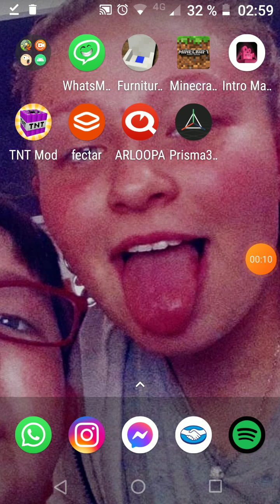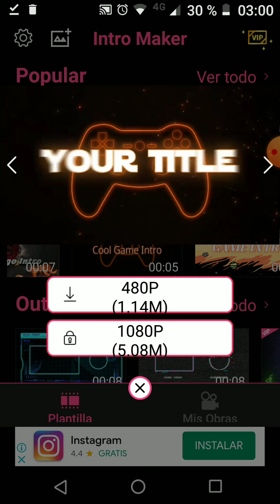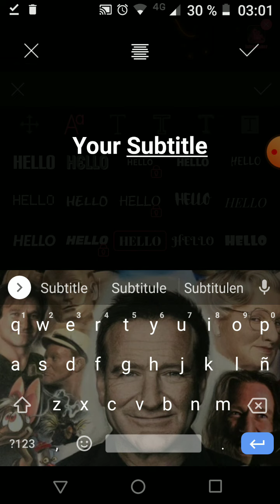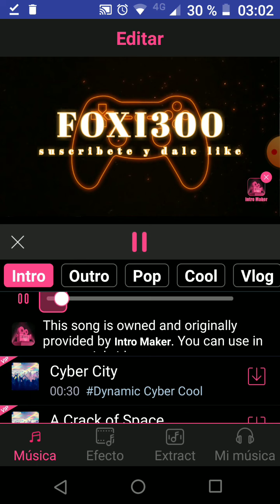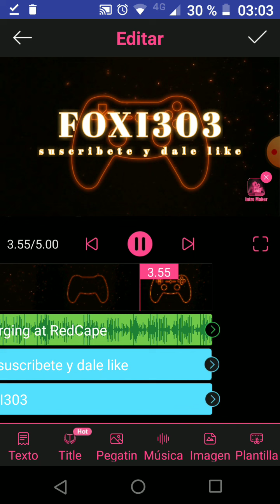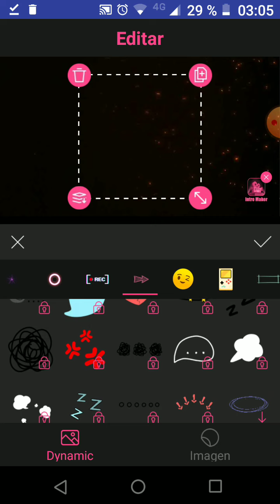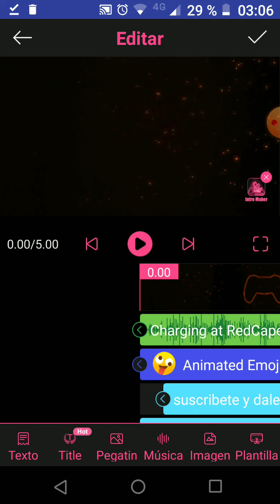tutorial de cómo hacer una intro